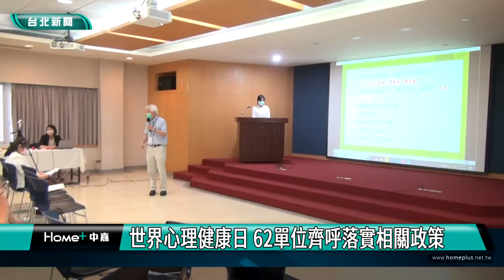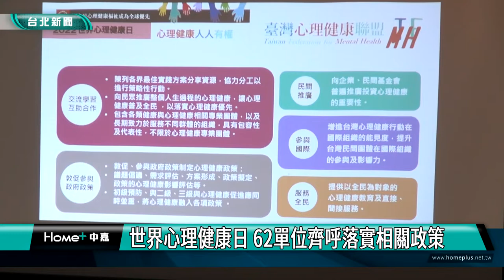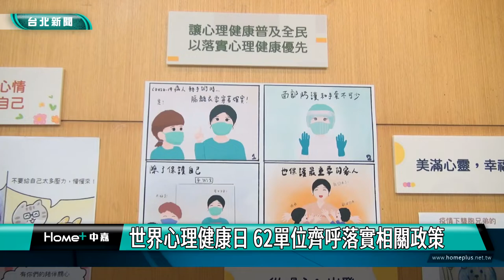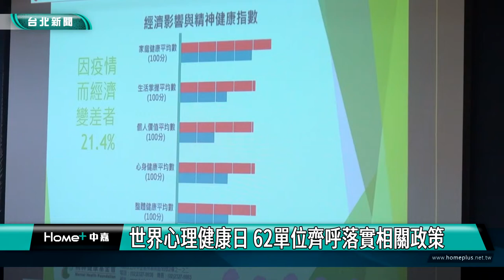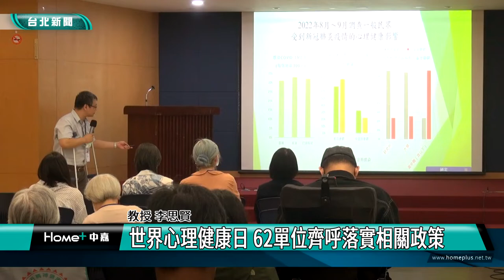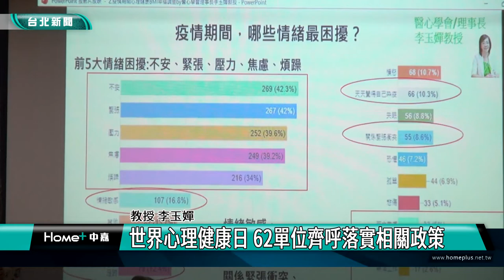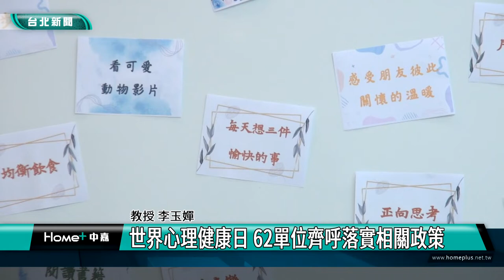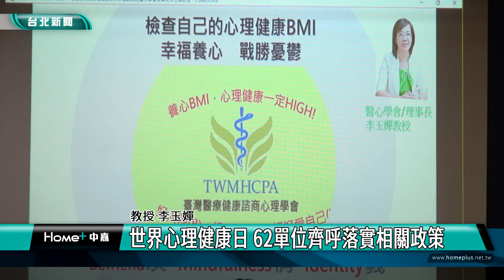立委|新聞|世界心理健康日 62單位齊呼落實相關政策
世界心理健康日 62單位齊呼落實相關政策

(中嘉新聞記者 翁于珺/區採訪報導)
世界衛生組織將10月10號訂為世界心理健康日，每年針對不同主題或不同對象的心理健康進行倡議，台灣心理健康聯盟也聚集62個單位響應節日，呼籲心理健康人人有權，期盼公司部門齊心合作，並分享疫情之下對心理造成的影響研究。